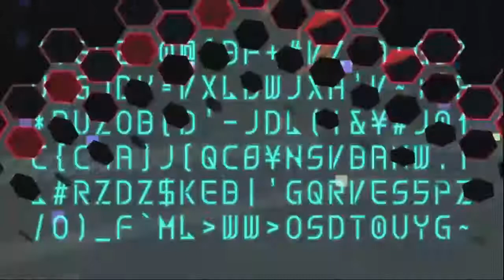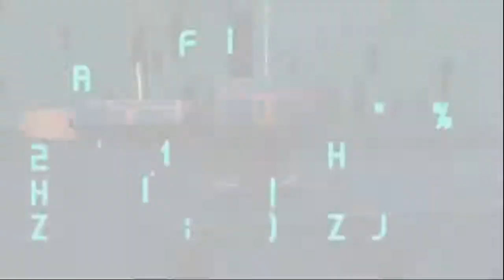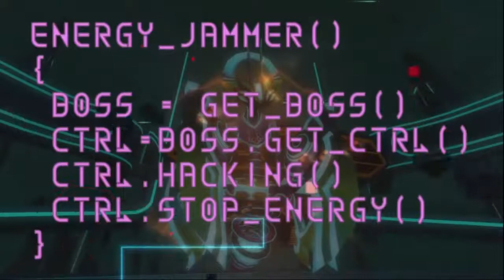Let's Play Kingdom Hearts: Dream Drop Distance w/Jason Part 15 - Problems With Tron